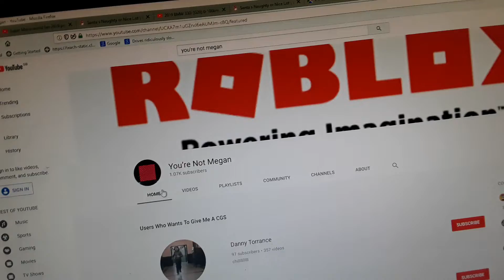What happened to You're Not Megan's videos?